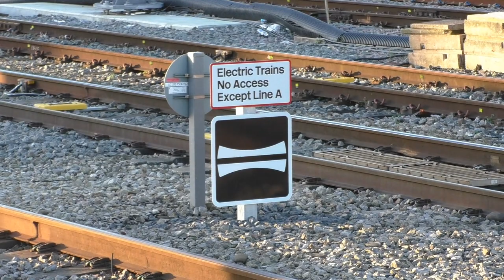Cardiff Central trains January 20th 2020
Main features 800's with pantagraph raised and lowered, also 170's from East Anglia, 37418 and some 66 on freight, and a HST, and after around 8 and half minutes cheeky crow having lunch on the track